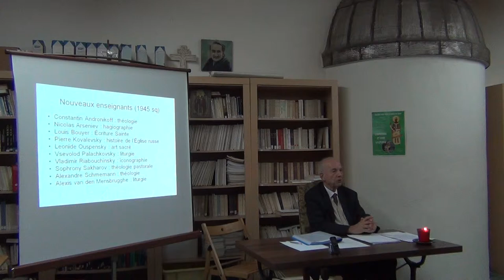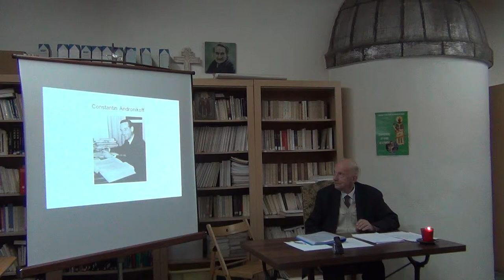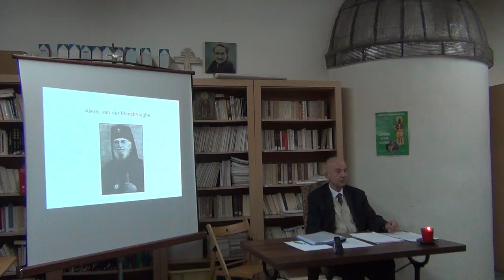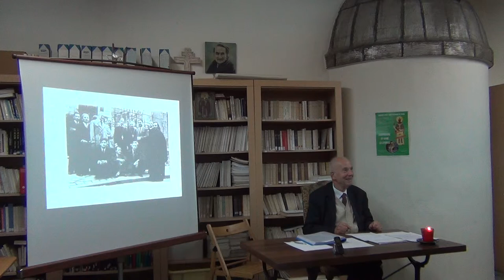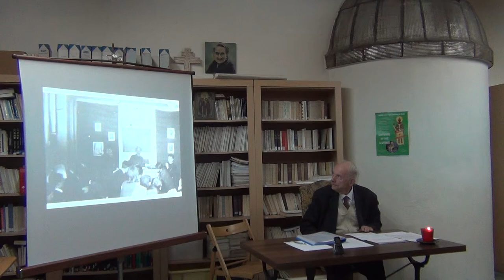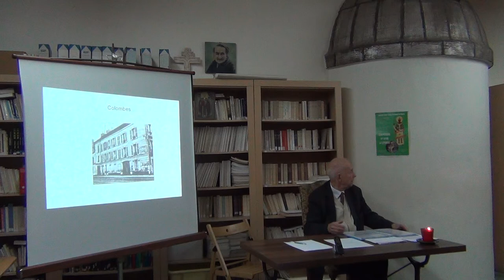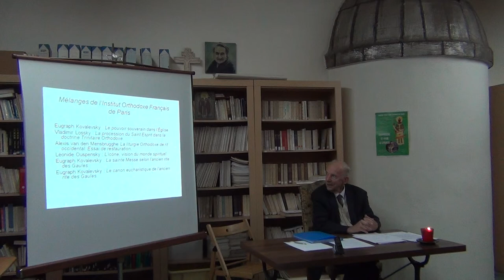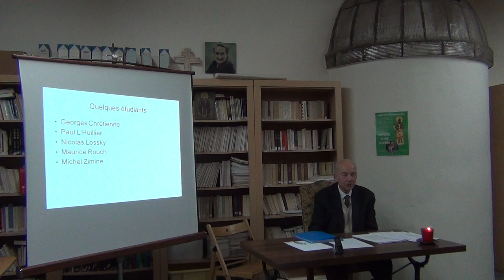70 ans de l'Institut saint-Denys - 13.12.2014 Christian Bange (00004)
Aspirations et volonté du fondateur de l'Institut Saint-Denys
conférence de Christian BAnge